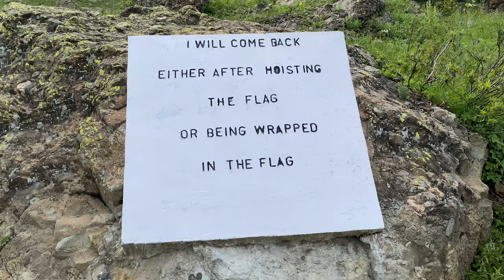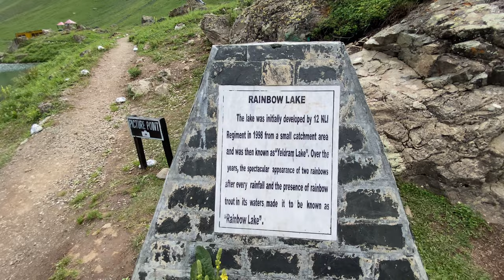Rainbow Lake Pay Rainbow Nikal Aya | Minimarg | Domel | Vlog - 30